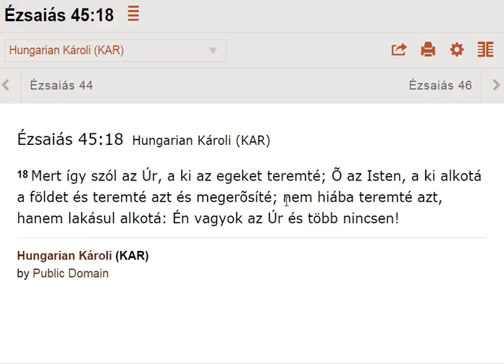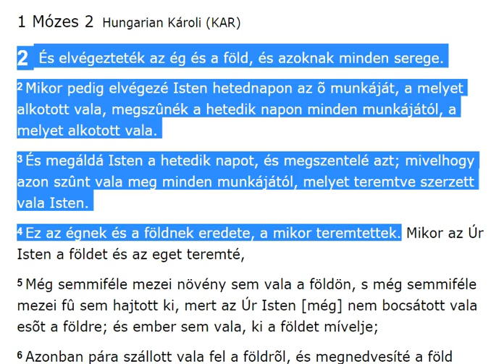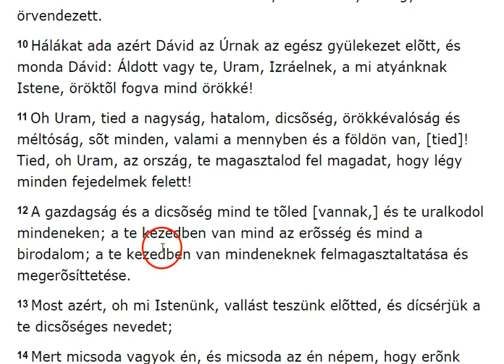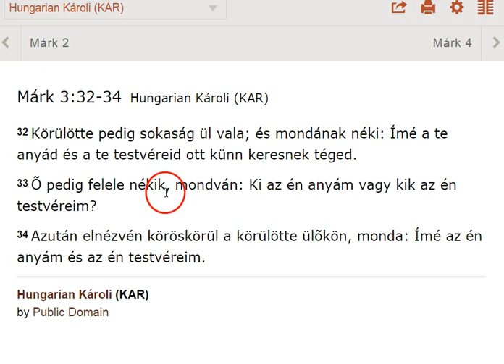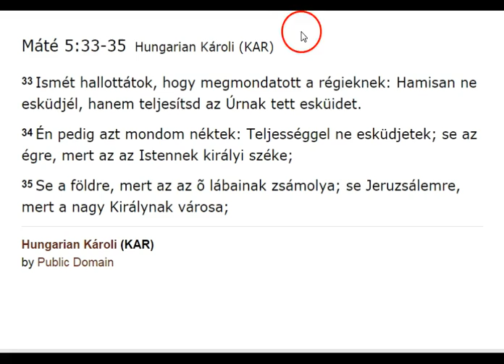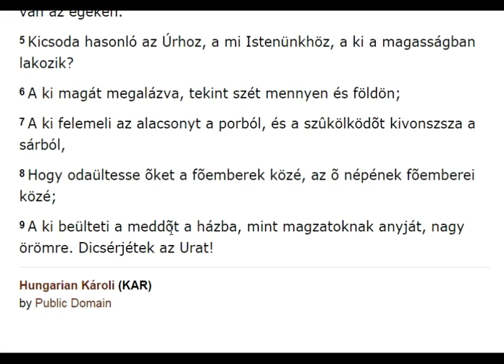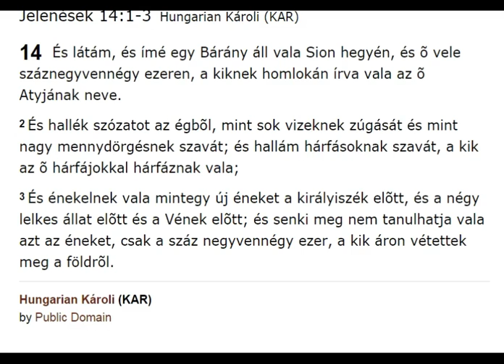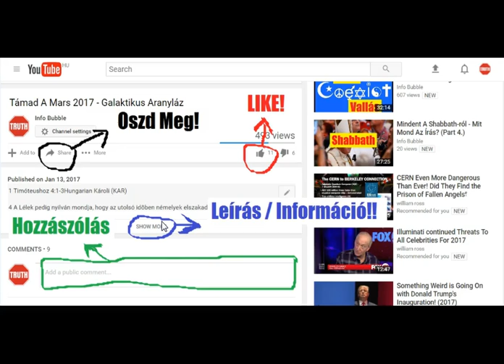Lapos Föld És Az Írás 3. rész - YHWH Birodalma I. - ÚJRA FELTÖLTVE!!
INFO BUBBLE on FACEBOOK:
SHALOM ÉS HALLELUYAH!

Ézsaiás 44:24
24 Így szól YAHUAH, megváltód és alkotód anyád méhétõl fogva: Én vagyok YAHUAH, a ki mindent cselekszem, a ki az egeket egyedül kifeszítem, és kiszélesítem a földet magamtól;

Jeremiás 51:
15 Az, a ki teremtette a földet az õ erejével, a ki megalapította a világot az õ bölcsességével, és kiterjesztette az egeket az õ értelmével.
16 Egy szavával vizek zúgását szerez az égben, és felhõket visz fel a föld határairól, villámokat készít az esõhöz, és kihozza a szelet az õ tárházaiból.

Jeremiás 10:
11 Mondjátok meg hát nekik: „Az úgynevezett hatalmasságok,     akik nem teremtették az eget és a földet,
kipusztulnak a földről,     és kivesznek az ég alól!”

Jeremiás 51:16
12 Az Örökkévaló teremtette a földet nagy erejével,     alkotta a lakható világot bölcsességével,     kiterjesztette az eget értelmével.
13 Mennydörgő szavára vizek gyülekeznek az égen,     pára száll föl a földről,
villámok cikáznak, zápor zuhog,     szélvihart hív elő raktáraiból.

Ézsaiás 45:12
12 Én alkotám a földet, és az embert rajta én teremtém, én terjesztém ki kezeimmel az egeket, és minden seregöket én állatám elõ.

Ámos 9:
6 Az Örökkévaló a Mennyben     építette lakóhelyét,
és a Földre alapozta     az ég boltozatát.
Ő szólítja elő a tengerek vizét,     és elborítja a föld színét vele,
Ő az Örökkévaló — ez az ő neve!

Jób 26:
7 Õ terjeszti ki északot az üresség fölé és függeszti föl a földet a semmiség fölé.
8 Õ köti össze felhõibe a vizeket úgy, hogy a felhõ alattok meg nem hasad.
9 Õ rejti el királyi székének színét, felhõjét fölibe terítvén.
10 Õ szab határt a víz színe fölé - a világosságnak és setétségnek elvégzõdéséig.
11 Az egek oszlopai megrendülnek, és düledeznek fenyegetéseitõl.
12 Erejével felriasztja a tengert, és bölcseségével megtöri Ráhábot.
13 Lehelletével megékesíti az eget, keze átdöfi a futó kígyót.

Zsoltárok 104
104  Áldjad én lelkem YAHUAH-t! YAHUAH én Hatalmasságom, nagy vagy te igen, ékességet és fenséget öltöztél magadra!
2 A ki körülvette magát világossággal, mint egy öltözettel, és kiterjesztette az egeket, mint egy kárpitot;
3 A ki vizeken építi fel az õ palotáját, a felhõket rendeli az õ szekerévé, jár a szeleknek szárnyain;
4 A ki a szeleket teszi követeivé, a lángoló tüzet szolgáivá.
5 Õ fundálta a földet az õ oszlopain, nem mozdul az meg soha örökké.
6 Vízáradattal, mint egy ruhával borítottad be azt, a hegyek felett is vizek állottak vala.
7 Egy kiáltásodtól eloszlának, és mennydörgésednek szavától szétriadának.
8 Hegyek emelkedének fel és völgyek szállának alá arra a helyre, a melyet fundáltál nékik.
9 Határt vetettél, a melyet át nem hágnak, nem térnek vissza a földnek elborítására.

Ézsaiás 51:13-14
13 Hogy elfeledkeztél YAHUAH-ról, Teremtõdrõl, a ki az eget kiterjeszté és a földet megalapítá, és hogy félsz szüntelen minden napon nyomorgatódnak haragjától, a ki igyekszik elveszteni? De hol van a nyomorgató haragja?

Dániel 12
2 Sokan azok közül, akik korábban meghaltak és eltemették őket, feltámadnak a halálból[b]: közülük egyesek az örök életre mennek, mások pedig az örök szégyenre és utálatra.
3 Akkor a bölcs tanítók fényleni fognak, mint a nappali égbolt. Ezek sokakat[c] elvezettek az igazságosságra, ezért örökké ragyogni fognak, mint a csillagok.